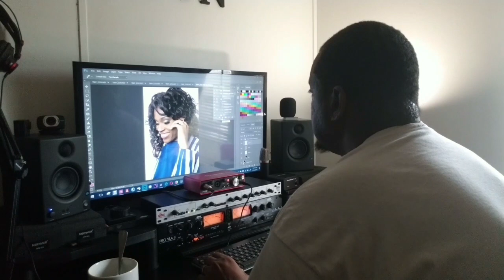Before The Night Is Over (Vlog)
Before The Night Is Over. Tron and Kim make big plans before the night is over.